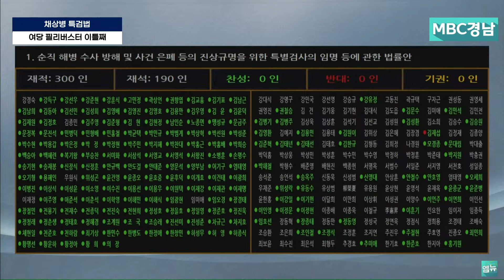[뉴스파다 외전] '채상병 특검법' 야당 단독 국회 본회의 통과, 국힘은 시위 중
[뉴스파다 외전 live - 국회를 파다]